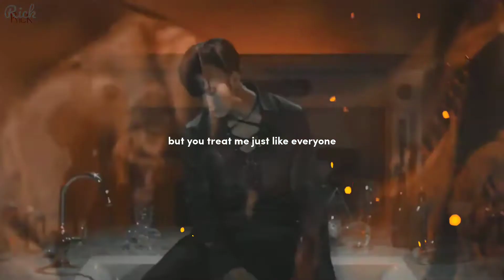Jackson Wang - I Can't Even [FMV]